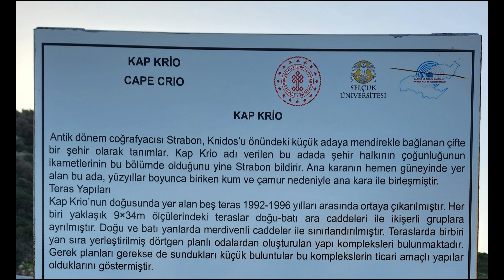Bodrum ve Datça yarımadaları gezimiz (UZUN VERSİYON)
15 tatilin başlamasıyla birlikte kızımla 3-4 günlük bir tur planı yaptık. Kış aylarında yapılan turların dezavantajları oluyor. Gündüzün kısa olması ve hava koşulları gibi.
İlk gün yarın gün olması nedeniyle Denizli'den Bodrum'a gittik ve o günü Bodrum şehir merkezini gezerek geçirdik.
İkinci gün Bodrum yarımadasının güneyinden başlayarak saat yönünde harita kullanmadan gelişine gezmeye başladık. Yarımadada çok güzel koylar var. Ancak yolları dar. Yaz aylarında trafik durumu nasıl oluyor hiç düşünemiyorum.
Üçüncü gün hava gün boyu yağışlı idi o yüzden bir yere gitmedik. Bodrum şehir merkezinde sahil boyu yürüdük. Videolara yansıtmadım.
Dördüncü gün Bodrum'dan çıkarak Mazıköy, Akbük, Akyaka ve Marmaris üzerinden Datça'ya vardık. Otele yerleştikten sonra yemek yiyip Knidos'a hareket ettim. Knidos'a daha önce yine kızımla gitmiştim. Kızım bu sefer gitmek istemedi ben de tek başıma gittim. Deveboynu burnuna giderken patika boyunca her yer domuzlar tarafından eşelenmişti. Gün batımını burada izlemek istiyordum. Ancak gün batımıyla birlikte domuzlar da harekete geçeceğinden ayrıca orada yalnız olduğumdan dolayı bu fikrimden vazgeçip Datça'ya geri döndüm.
Bu arada söylemeyi unuttum. Bodrum'da iken ön amortisör keçesi yağ kaçırmaya başlamıştı. Marmaris'te yedek parçası yoktu. Datça'da iken de yağ kaçağı artmaya başladı. Amortisörden akan yağın ön fren başatalarına nüfus etmesi çok tehlikeli olacağından bir sonraki gün yapacak olduğumuz Marmaris'in güneybatısında bulunan yarımadayı gezme planımızdan vazgeçtik.
Beşinci gün yapmayı planladığımız Marmaris yarımadası gezimizi iptal ederek Denizli'ye evimize sağ salim geri döndük.
Giriş: 00:00
Bozdoğan Kavaklıdere yolu: 00:05
Bodrum yolu: 03:20
Bodrum: 05:28
Yel değirmenleri: 06:48
Turgutreis: 08:58
Gümüşlük: 09:07
Yalıkavak: 11:28
Sivrikaya Koyu: 14:52
Küdür: 17:21
Gölköy: 23:05
Torba: 29:07
Bodrum: 29:31
Bodrum Akyaka yolu: 30:32
Mazıköy: 32:40
Mazıköy Hurma Sahili: 35:37
Muhteşem yol manzaraları: 37:52
Ören yolu: 43:52
Akbük: 46:46
Datça yolu: 49:50
Knidos yolu: 1:00:11
Knidos: 1:05:00
Datça Marmaris yolu: 1:06:48
Aşıklar yolu: 1:38:53
Bitiş: 1:41:09